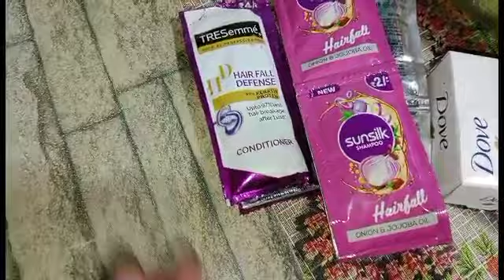ডাক্তারবাবু এরকম ভুল কি করে করলেন?